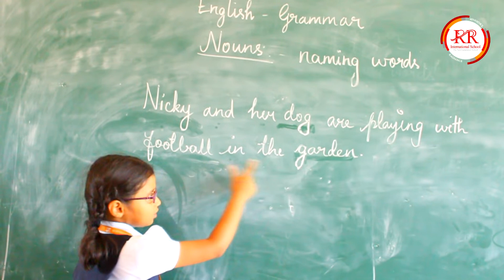Nouns and its Types | RR International School CBSE | Activity Based Learning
Nouns and its Types Performed by Lenisha, Abinav, Dhaksheen Aadith, Charan for Grade 3.
 ABL-Activity Based Learning develops self-learning skill among the learners and allows a child to study according to his/her skill. Activity method is a technique adopted by a teacher to ensure students vigorous participation and bring about efficient learning experiences. Look at your kids singing,playing and reciting stories confidently. Put your hands together for them.

Location (RR International School, Pudupatti, Theni Distict, Tamilnadu)